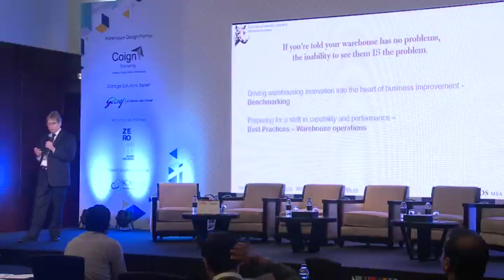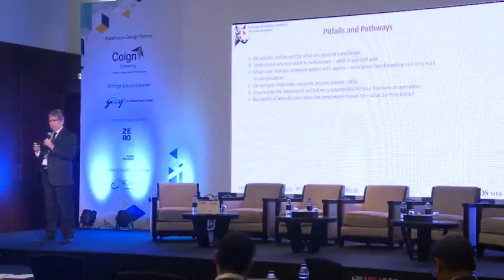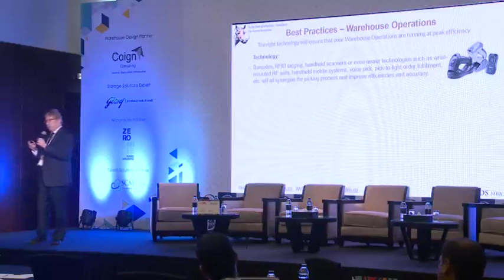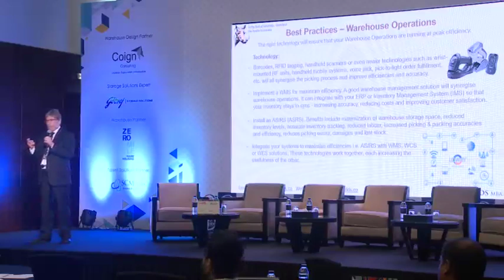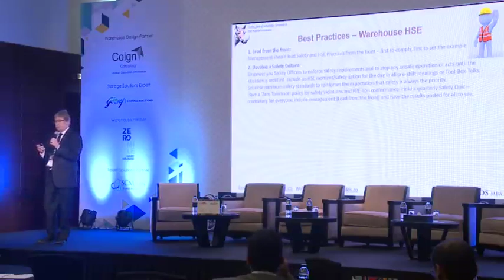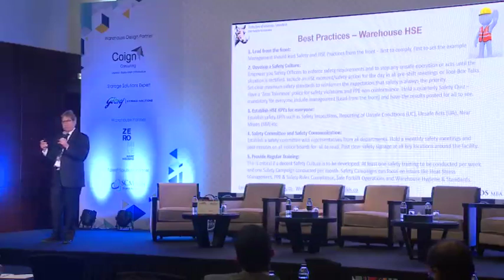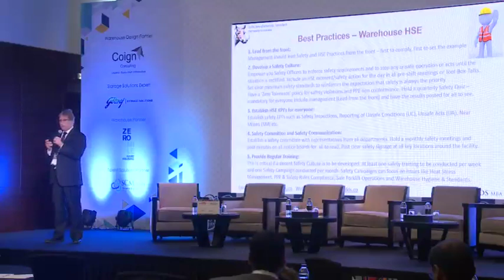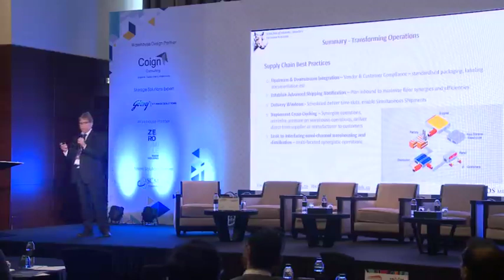Understanding Global best practice in warehousing transformation, Ivan Reynolds Borouge PTE ADNAC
Warehouse MENA 1st Edition 29-30th April 2019 at UAE

Understanding Global best practice in warehousing transformation
Driving warehousing innovation into the heart of business improvement
Preparing for a shift in capability and performance
Transforming operations to deliver to the on demand customer
Ivan Reynolds, Regional Distribution Centre Manager,Borouge PTE (ADNAC)